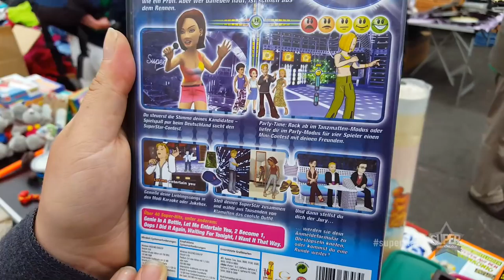Jüri Pootsmann VLOG – 17.07.2015 – Reisi kokkuvõte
Jälgi Super kõnekaardiga Eesti otsib superstaari võitja Jüri Pootsmanni videoblogi. Iga nädal uus põnev postitus. #‎SUPERSTAAR